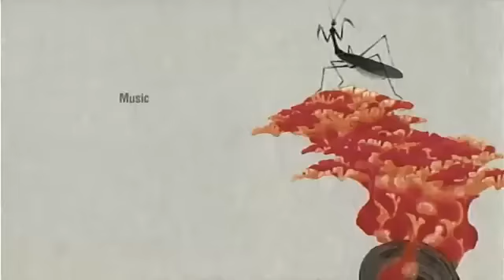SAMURAI CHAMPLOO OP HQ